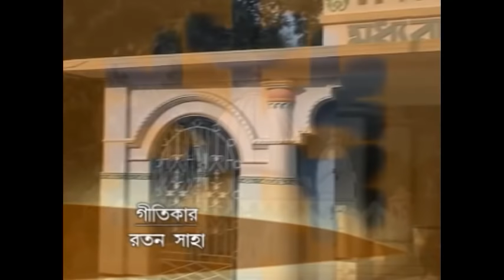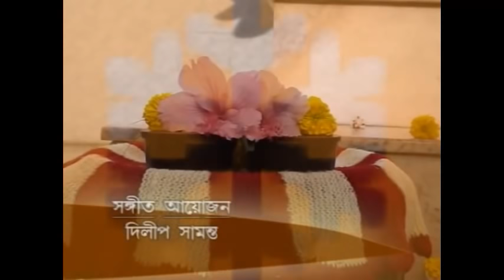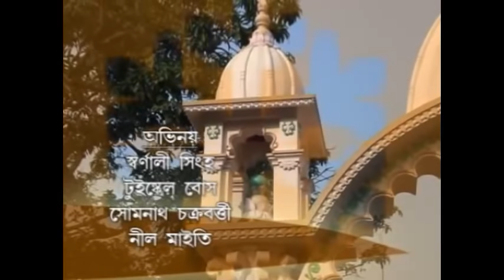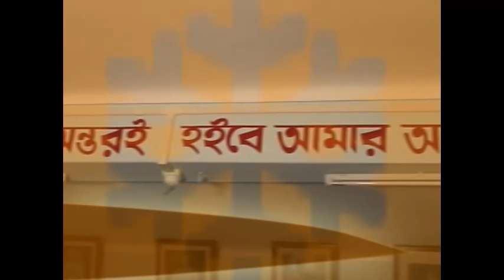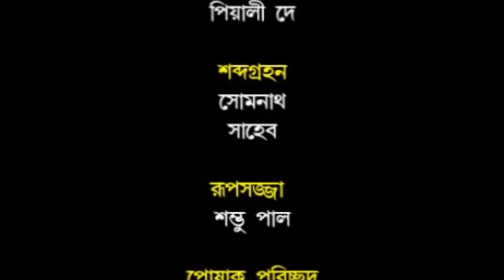SRI SRI NIGAMANANDA JIBON O BANI,THAKUR NIGAMANANDA,SWAMI NIGAMANANDA SARASWATI,TRINAYANI MUSIC,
SRI SRI NIGAMANANDA JIBON O BANI
THAKUR NIGAMANANDA
SWAMI NIGAMANANDA SARASWATI
BENGALI SONGS

CATEGORY:DEVOTIONAL
LANGUAGE:BENGALI
MUSIC LABEL:TRINAYANI MUSIC & TRINAYANA MUSIC.
UTUBE PARTNER NSS BENGALI GEETI.
YOU CAN WATCH BENGALI KIRTON,DEVOTIONAL SONGS,FOLK SONGS,MODERN SONGS, IN THIS CHANEL.